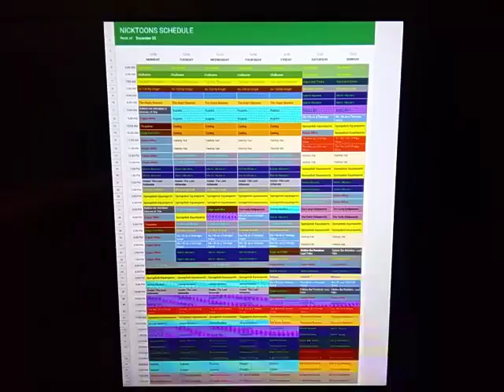Nicktoons Network Throwback Schedule: December 25, 2006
Here's the Nicktoons Network Schedule for the week of December 25, 2006.